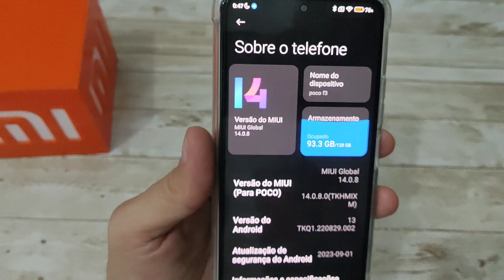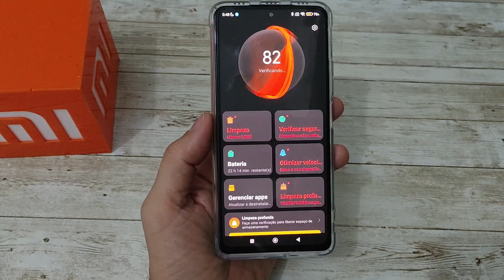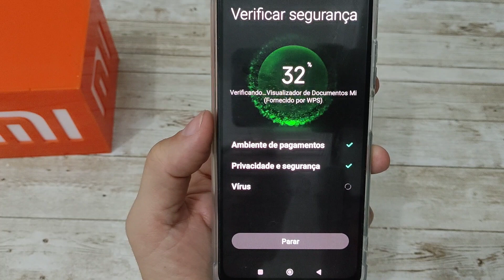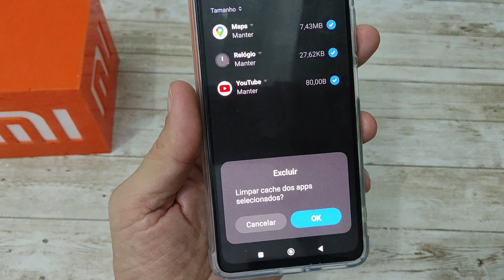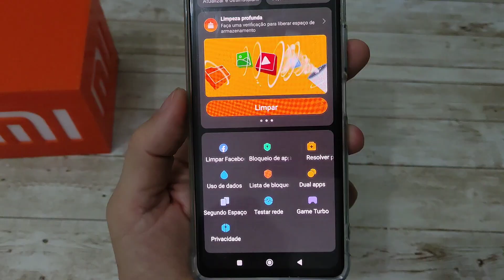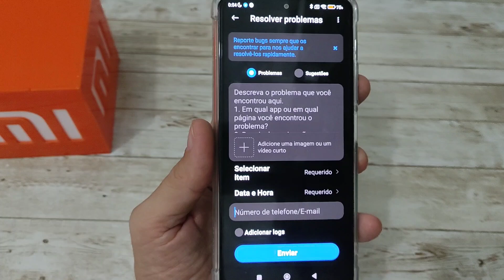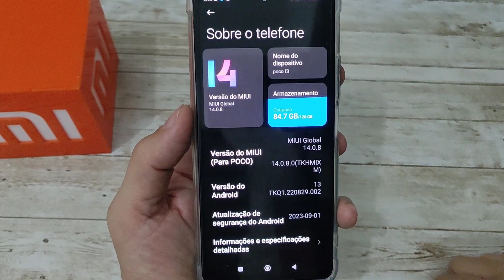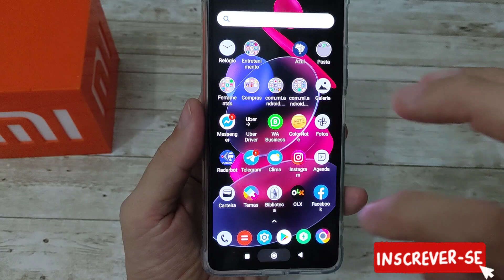COMO ACESSAR MEU FEEDBACK DIRETO NO SEU XIAOMI POR 2 CAMINHOS DIFERENTES! 💫